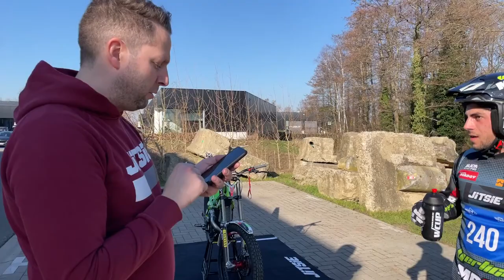Jitsie TRIALHQ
Every year we are delighted to welcome top riders here at Jitsie HQ in Herk-de-Stad, Belgium. This year their visit will have added importance as they take on the new Jitsie TrialHQ challenge and look to put their name at the top of the leaderboard.

The idea behind the Jitsie TrialHQ challenge is simple: we have built four challenging sections that each rider will have to do twice. We’ll count the marks dropped for each rider and whoever ends up with the lowest overall score at the end of the 2022 season will take home a big trophy and a nice bonus. In case of a score tiebreaker, the rider having completed the two laps fastest wins.

Today Spain’s Pau Martinez will have the honour of being the first rider to take on the challenge and to set the bench mark for the other riders who will take up the challenge in the future.